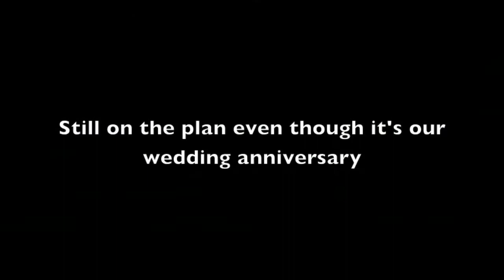Fitness Vlog #13: Week 12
Christmas week finds us at 3 months on the eating plan. Jada has lost 16 pounds and she is feeling very confident as we head into the new year. We are all almost through the holiday season with no weight increase. We got through our anniversary celebration without longing for a treat because we are going to enjoy a treat for Jada's 18th birthday on Dec 27th.